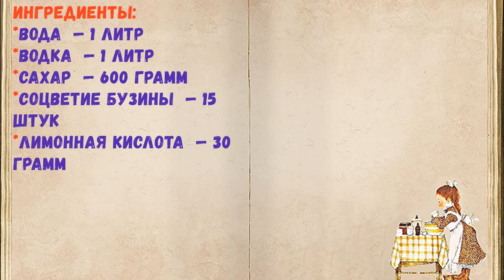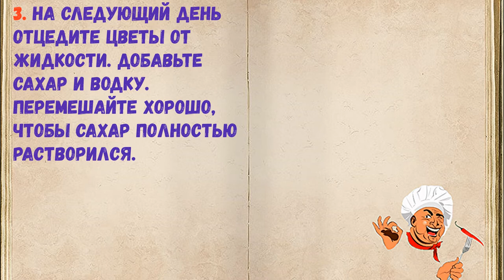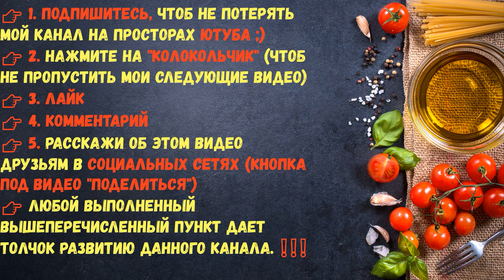Настойка Из Бузины / Книга Рецептов / Bon Appetit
✅ Настойка Из Бузины 👇

Ингредиенты:
*Вода  — 1 Литр
*Водка  — 1 Литр
*Сахар  — 600 Грамм
*Соцветие бузины  — 15 Штук
*Лимонная кислота  — 30 Грамм

👉 Пошаговое приготовление 👇

1. Приготовьте по списку необходимые ингредиенты. Вместо водки можно использовать домашний продукт - самогон, очищенный и пригодный для питья.

2. Хорошо отряхните от пыли и насекомых соцветия. Мыть их не нужно. Оборвите толстые веточки, чтобы осталось минимум зелени, только цветы. Закипятите воду, остудите ее! Добавьте в воду лимонную кислоту, погрузите в раствор цветы на сутки.

3. На следующий день отцедите цветы от жидкости. Добавьте сахар и водку. Перемешайте хорошо, чтобы сахар полностью растворился.

4. Разлейте настойку по бутылочкам, плотно закупорьте их. Дайте настоятся месяц в прохладном месте! Пробуйте!

Книга Рецептов

Друзья! Регулируйте Ингредиенты На Свой Вкус И Цвет :)

Приятного аппетит